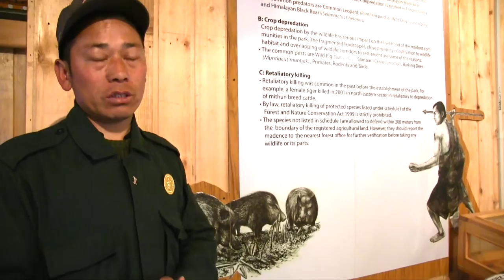Night guarding 6 months a year to protect potatoes from wild animals ​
In the central district of Bhumtang, like every evening, at 8:30 Sangay says good night to her husband. Tonight, she is not going to sleep in her bed. 6 months a year she has to head to the field to guard potato crops from attacks of wild pigs.

Sangay, who is well into her Sangay years, explains us that night guarding is a harsh task.

At 5 in the morning, after sunrise, Sangay can go back home.

Human wildlife conflict is a widespread problem in rural Bhutan. Leopards, elephants, tigers, wild pigs, black bears and porcupines are among the animals that cause the most trouble to rural communities.

Since ancient times, people have been trying to guard their crops night guarding, constructing fences with stones, or using barwire and alarm fencing.

Loss of crops and livestock can represent unbearable losses for rural populations. As a result, killings of wildlife are the easy way of out.

In 2011 the Poverty-Environment Initiative with the Representation Office of Denmark and the Gross National Happiness Commission supported the Royal Society for the Protection of Nature to devise a community led insurance scheme to support farmers that had suffered crop and livestock losses. The scheme started with 200.000 bhutanese Ngultrum, around 3.300 US dollars and was maintained with membership fees paid by farmers. Households set up a committee and a basic formula to calculate compensations for livestock and crop losses.

The scheme ran through 2012 into 2013 and within the first six months, 20 compensation claims had been received and attended to.

This community led compensation scheme adds up to a number of initiatives and programmes launched to counter problems caused by human wildlife conflicts. It is an excellent example on how community led action can preserve Bhutan’s rich biodiversity, and to meet the needs of farmer’s like Sangay, that make up around 90% of the country’s population.